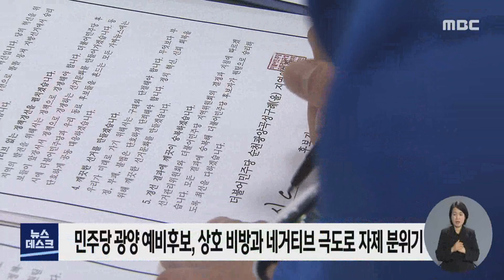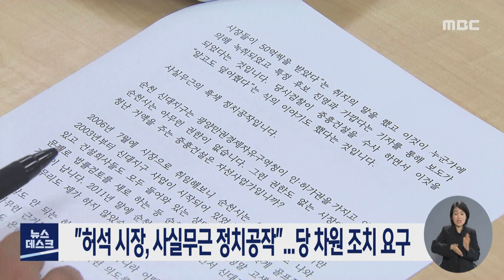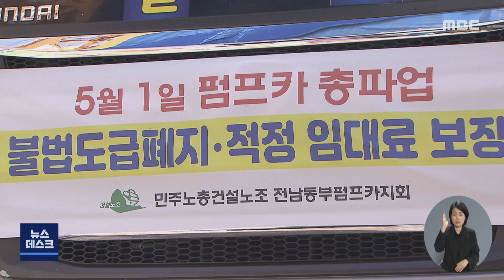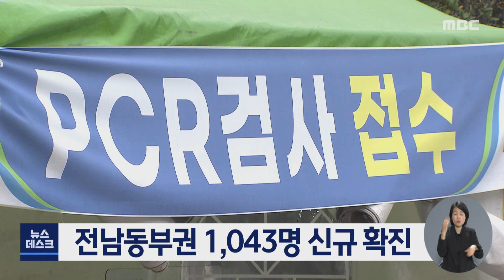[뉴스데스크] 다시보기 (22/04/27/수)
새 정부 국정과제에 전남 7대 공약 포함..해상풍력 언급 안 돼
잡음없는 광양 민주당 경선...속내는? -R
노관규 前 시장 '원칙 없는 공천' 비판..."정치공작 책임 물어야"
'8천명 당원 정보 유출'보도에 목포 경선 중단
'국민의힘' 광주전남 후보자 지원 본격 시작 -R
아이파크 붕괴 원인 '불법 하도급'..관행 여전 -R
1억 원 이상 고소득 농가 6,023가구...전년 대비 8.6% 증가
영산강유역환경청, 고흥 해창만 일대 합동 현장점검
해남 군곡리 패총은 '마한 핵심 유적' -R
순천 골프장서 50대 여성 연못에 추락해 숨져
광양제철소 4고로서 화재..4시간여 만에 진화
여수산단내 저탄소 청정연료 전환 민간지원 업무협약 체결
전남동부권 1043명 신규 확진
제25회 진남장학회 장학금 수여식
광양 수산물 종합유통물류센터 준공 개장